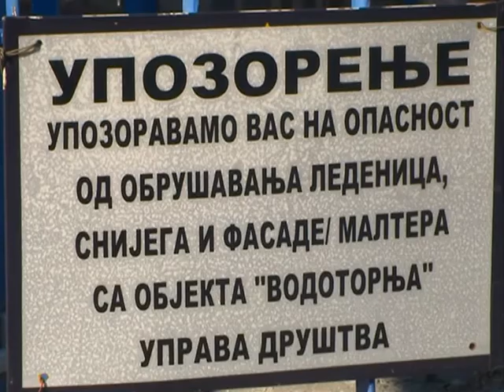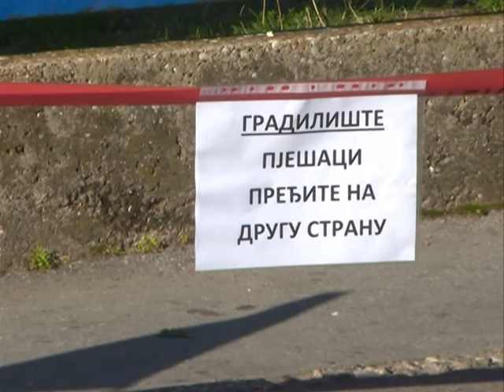Rekonstrukcija vodotornja 03.10.2017.